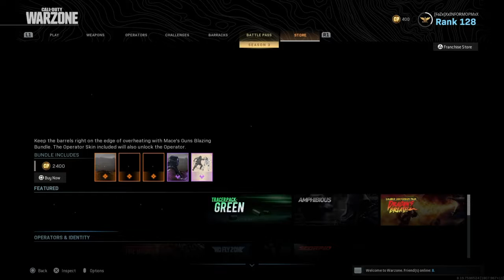New loadout new video